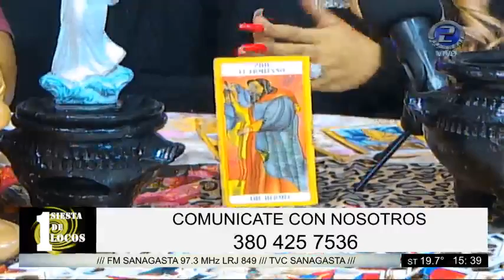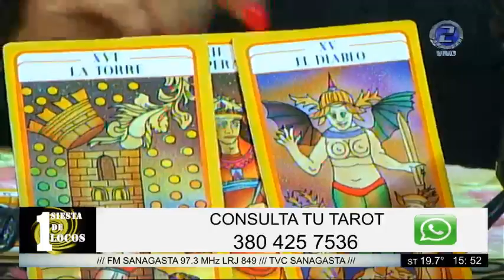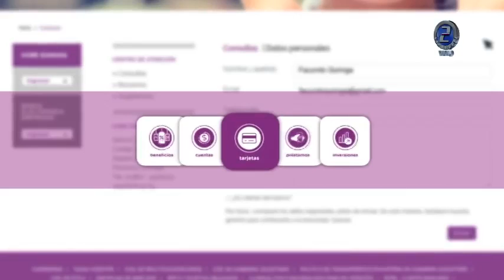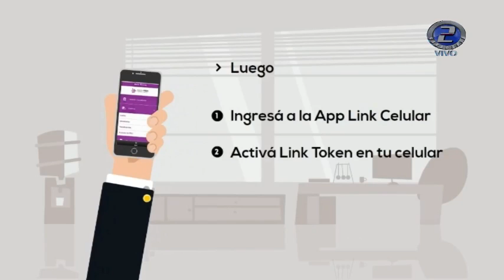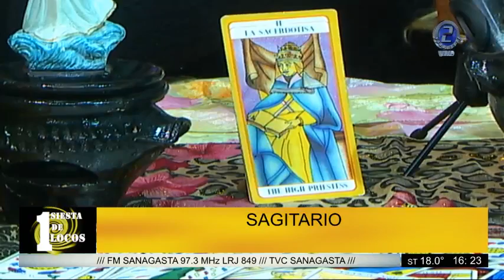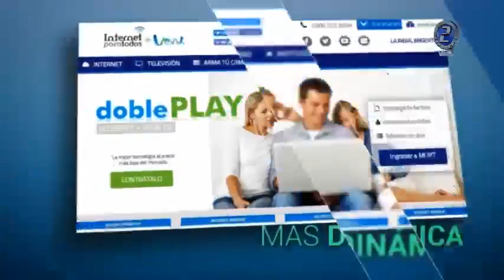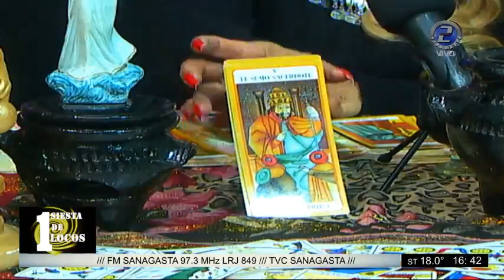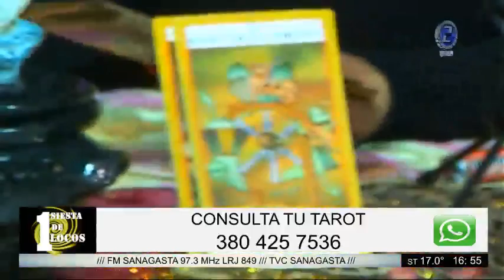Canal 2 Sanagasta EN VIVO